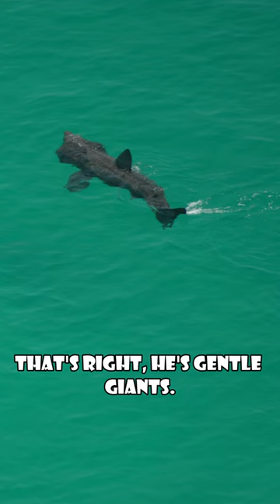Wide MOUTH shark | Basking shark facts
more basking shark facts: Today, we're going to dive deep into the underwater world to discover some amazing facts about the basking shark. 🦈

Did you know that the basking shark is one of the biggest fish in the whole wide ocean? That's right! It's like a swimming giant! But don't worry, these gentle giants don't eat people. They prefer snacking on teeny-tiny creatures called plankton. 🌱

Oh, and here's something super cool: the basking shark has a massive mouth that looks just like a ginormous smile! It loves basking in the warm sunshine near the water's surface, showing off its happy grin to the world. 😄